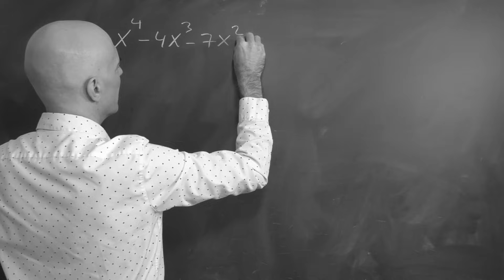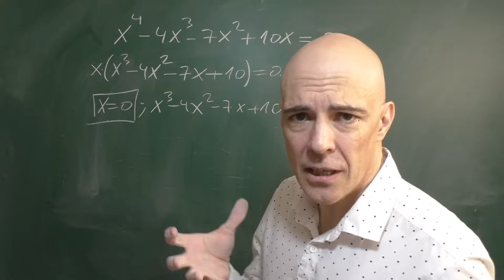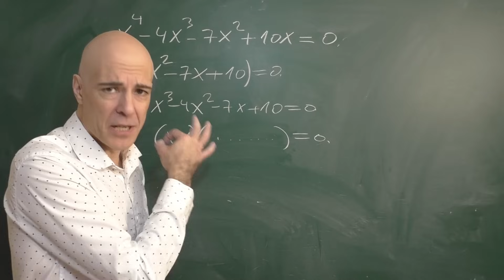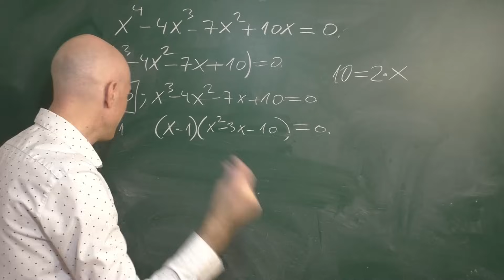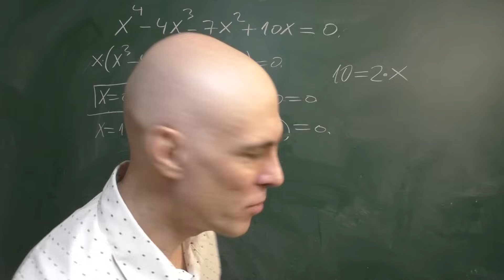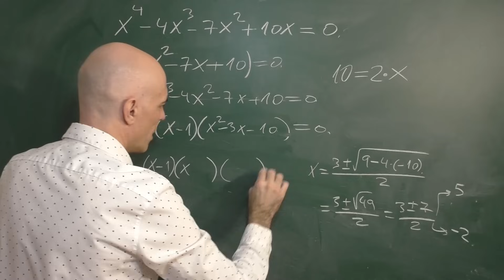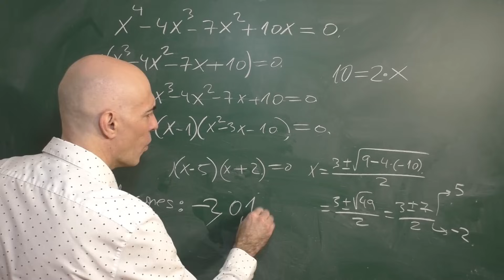ECUACIÓN DE CUARTO GRADO. Hallar las 4 soluciones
Resolución de una ecuación de 4º grado. Queremos obtener las cuatro soluciones. Todas son reales.